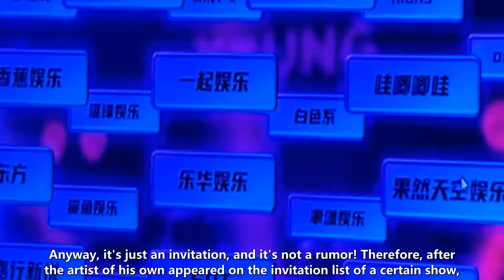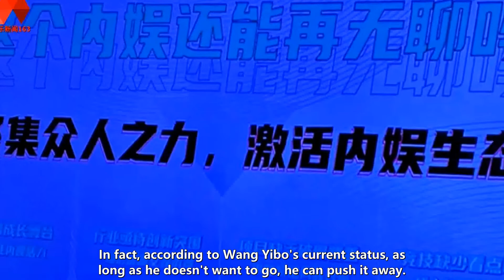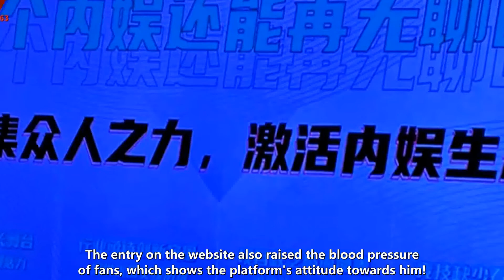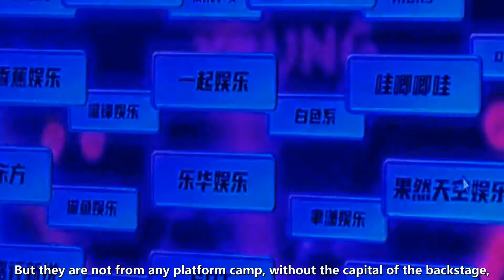Inner entertainment brokerage company team building? Wang Yibo was invited to be a celebrity witness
🐯WANG YIBO ENGSUB 2022/09/22:  Inner entertainment brokerage company team building? Wang Yibo was invited to be a celebrity witness, fans: expect but not hope.  In the beginning of domestic entertainment programs, I always like to show artists, no matter whether the artist will come or not in the end,  Anyway, it's just an invitation, and it's not a rumor! Therefore, after the artist of his own appeared on the invitation list of a certain show,  Fans are starting to get complicated!  A social platform has a project called "For Our Glory",  This is a "Entertainment Industry Ecological Observation Plan" project. It can be understood that there is nothing major about internal entertainment.  We're going to get all the artists to do something together!  The program has linked companies such as Lehua Entertainment, Wah Haw Haw, Kunyin, Jiaxing, Times Fengjun, Jiashang, White Department, etc.  Pull up a bunch of little-known little artists from various companies,  It is planned to invite famous artists from various brokerage companies to become star witnesses to participate in public performances and other matters to guide and promote the growth of new students!  If this operation is really realized, then it can be called the establishment of a large group of the entertainment brokerage company!  And Wang Yibo's name appeared in the list of star witnesses under Lehua Entertainment! Then the fans are not calm!  In fact, according to Wang Yibo's current status, as long as he doesn't want to go, he can push it away.  But in fact, Wang Yibo's resource contact is basically done by Du Hua.  As long as it's not too much, Wang Yibo will basically take it!  In 2020, before Wang Yibo left "Everyday Upward", Du Hua took over a lot of resources for him,  Catching a plane in the middle of the night is also common! Usually recorded programs in the south and north of the world,  Every week, I have to go to Changsha to record. Wang Yibo's year was also a year of running around every day!  As far as fans are concerned